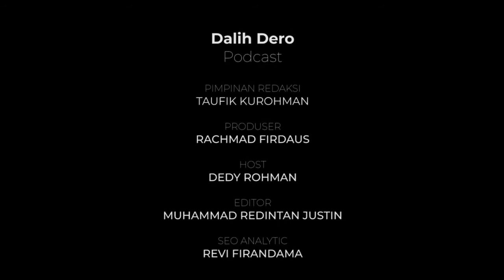COST POLITIK PILKADA ITU HIBAH TANPA......... || YOZI RIZAL || Part 2/2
Yozi Rizal seorang politisi unggulan di lampung yang tetap mendapatkan kepercayaan konstituen meskipun pindah PARTAI...

Untuk Bisnis dapat menghubungi:
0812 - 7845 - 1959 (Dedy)